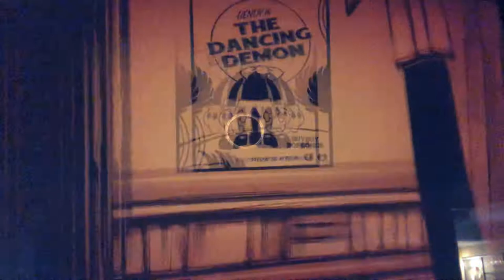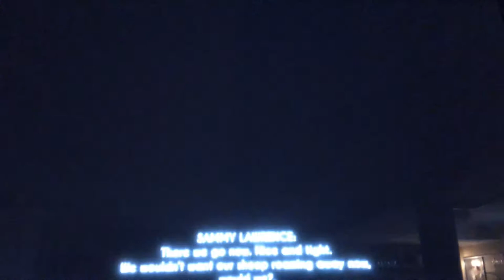Sammy WHY!?!part 1 chapter 2 the old song